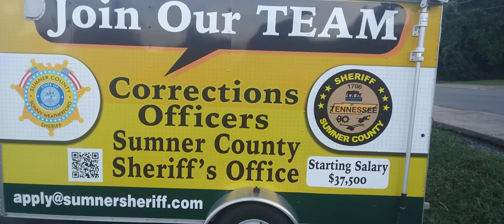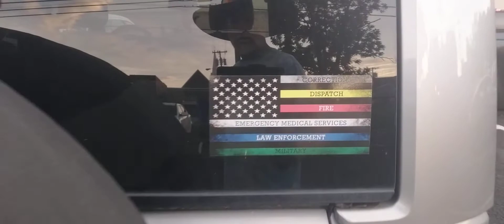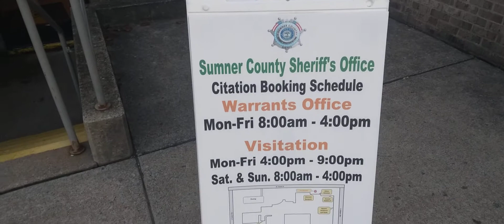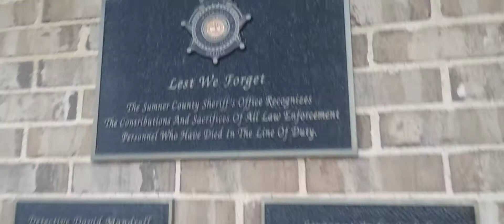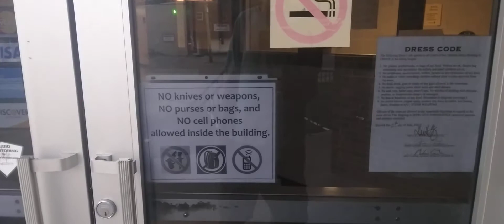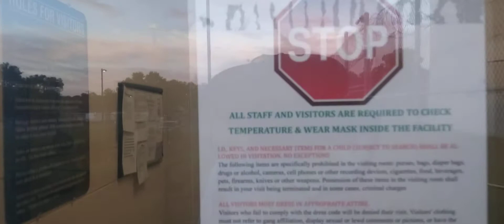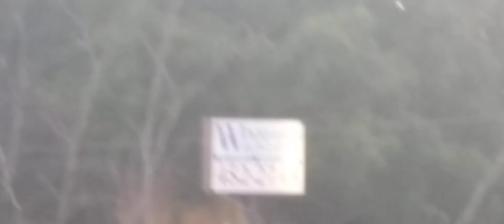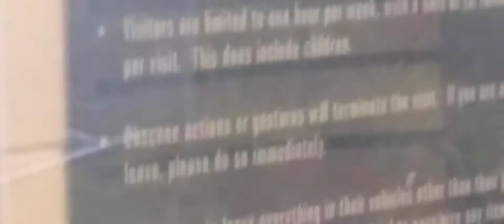1A revist Sumner County jail